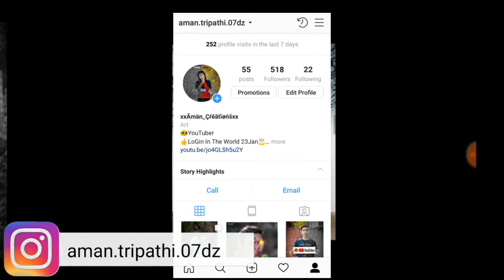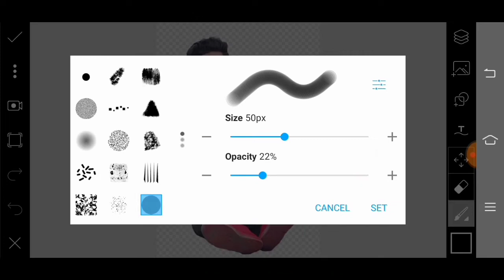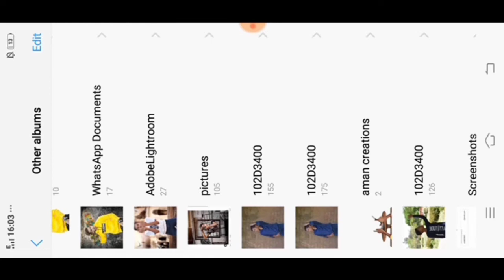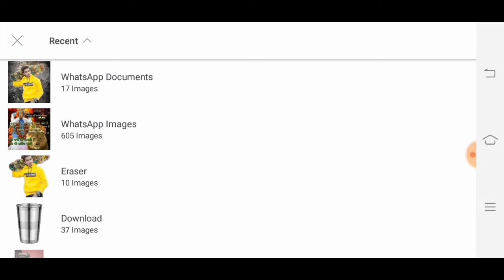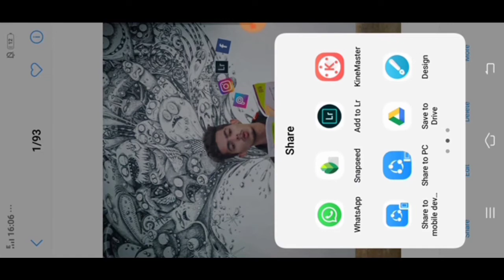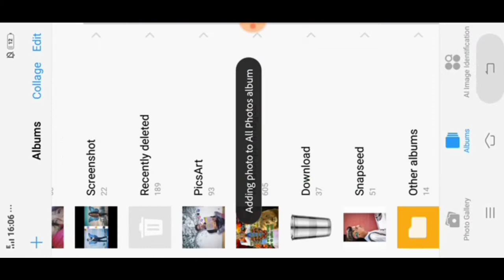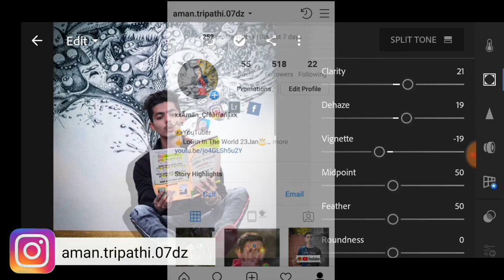New Instagram Viral Prateek Pardeshi Creative Photo Editing How To Edit Like Prateek Pardeshi🔥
Social Media Icons Link